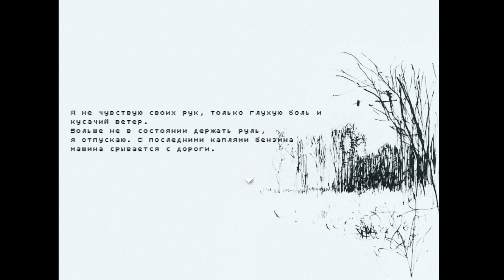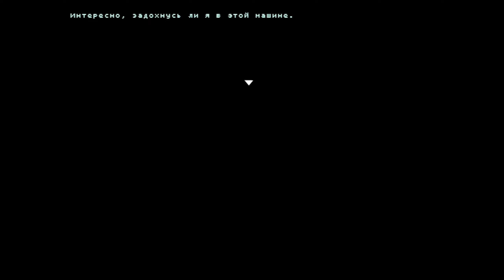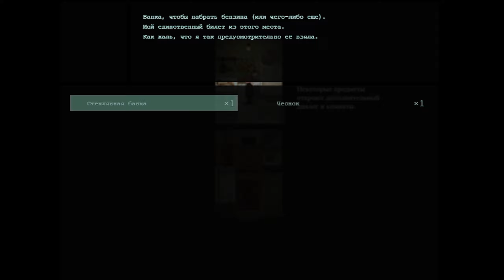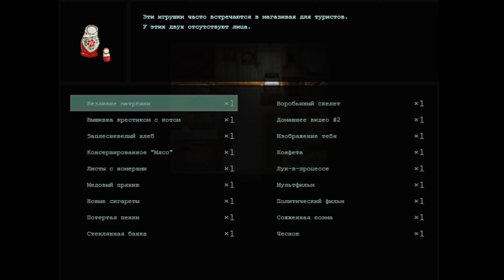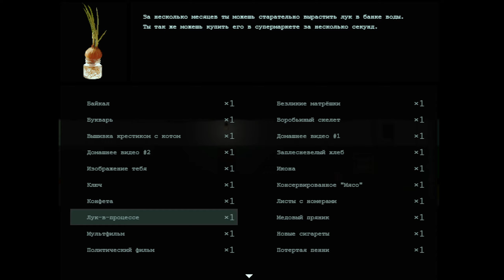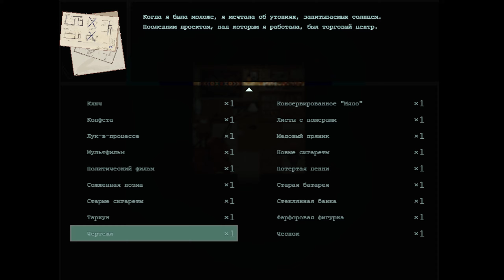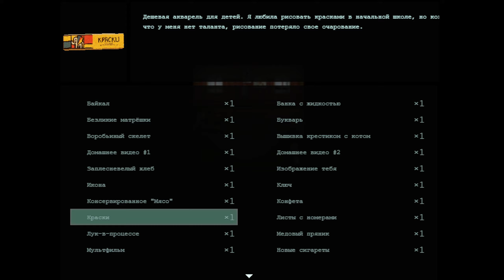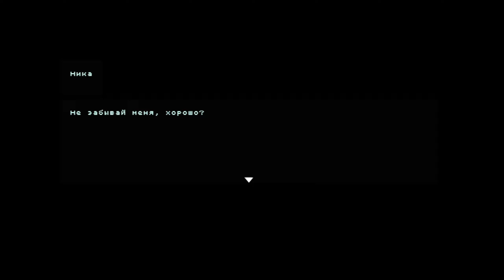ПЛОТЬ , КРОВЬ и БЕТОН ! ИЛИ УМЕРЕТЬ В СССР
Это история молодой женщины, которая в бесцельном путешествии по городам-призракам Сибири встречает девочку, которая очень любит свою семью. Игра об исследовании заброшенного жилого дома. Flesh, Blood, & Concrete